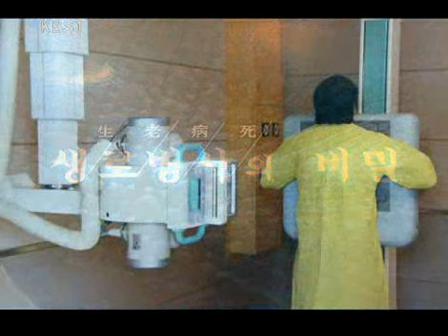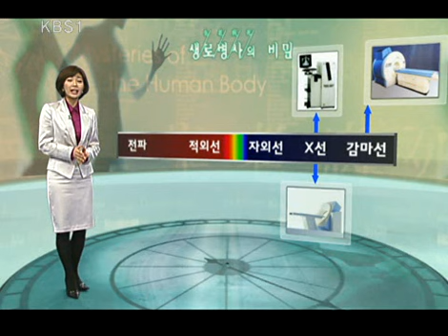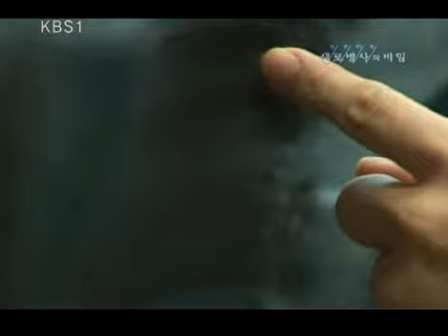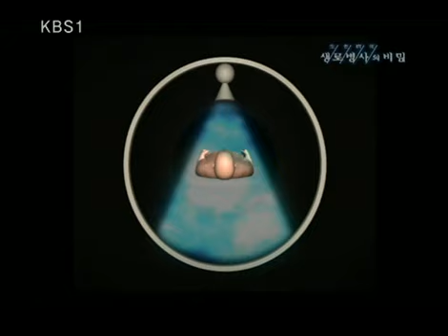생로병사의 비밀 - Mysteries of the Human Body 20090212 #001